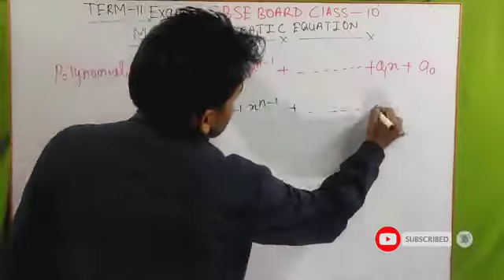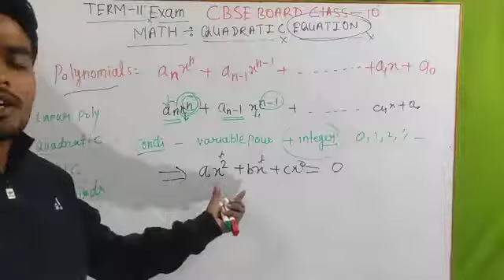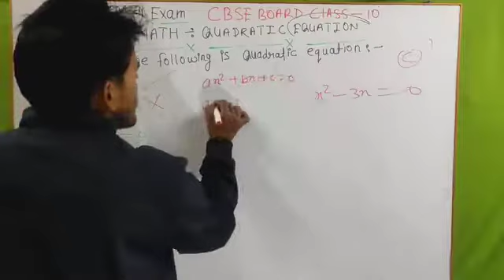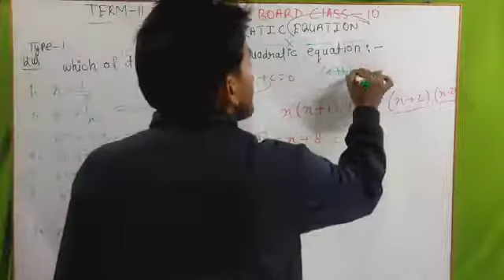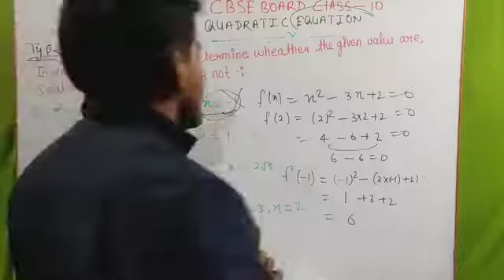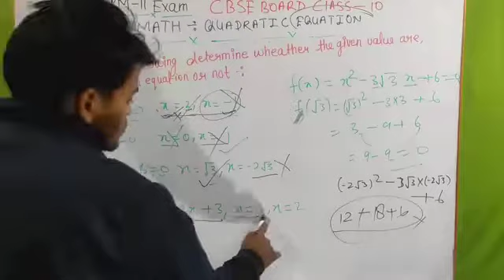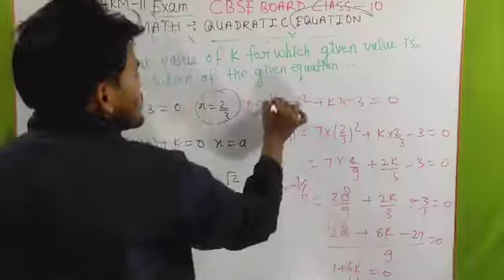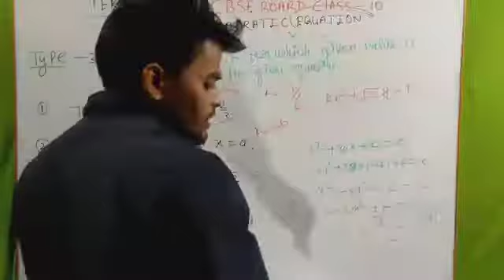Quadratic equation class -10 math term-2 exam previous years question|cbse quadratic equations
class 10 math subjective questions
 equations class 10 cbse,quadratic equations class 10 vedantu,quadratic formula,class 10 maths previous years questions,mcq questions on quadratic equations class 10 maths
class 10 maths previous year question paper 2019
class 10 maths real numbers mcq questions
clss 10 maths previous year questions chapter wise
class 10 maths important questions
class 10